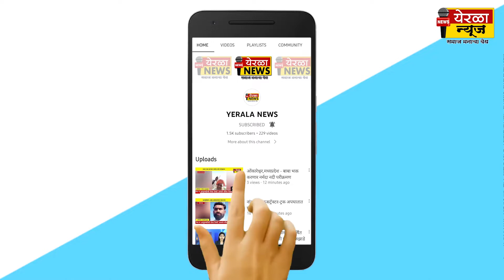पुसेगाव - रस्त्याच्या कामासाठी आता गावही बंद